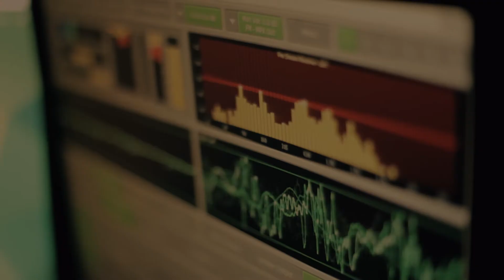Der Mörder mit der Maske NURNBERG Edition - Escape City Box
Der Mörder mit der Maske“ kommt nach NURNBERG und ist der erste Film, der als Urban Escape Room auf der Straße gespielt wird.